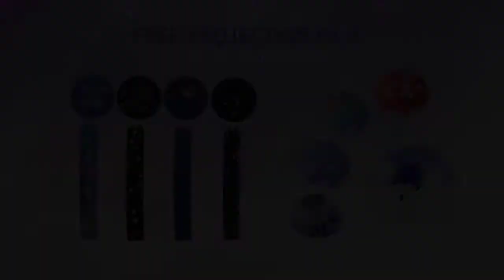Diamond Projektör Gece Lambası Değişebilen 5 Farklı Model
Ürünümüzü incelemek için sitemizi ziyaret edebilirsiniz.